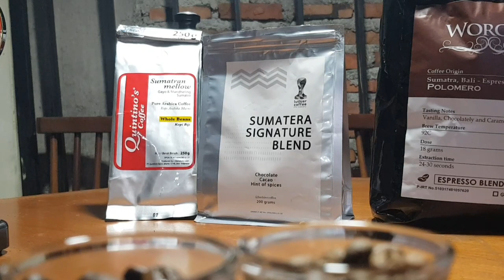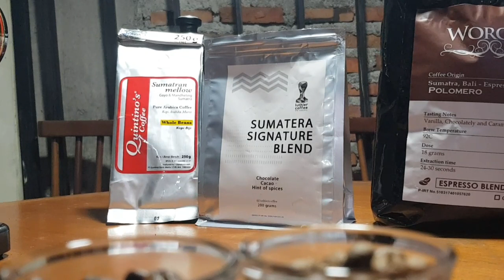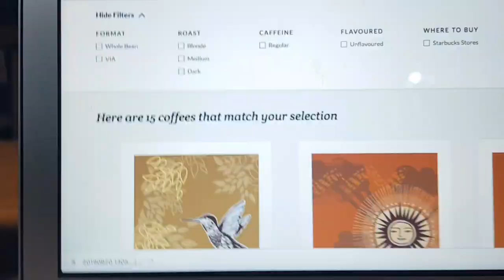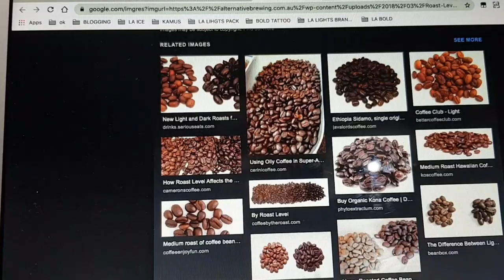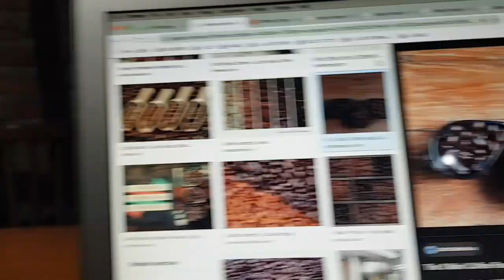CARA CEPAT MENGETAHUI BIJI KOPI YANG KALIAN BELI BISA DIBIKIN KOPI SUSU ATAU NGGAK?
Untuk worcas, info terakhir sih katanya dia 50:50. Dulu saya nanya sih 80:20 yah. Mungkin sudah berubah atau salah info. Tapi terlepas dari perbandingannya berapa, worcas masih layak untuk dibikin kopi susu nendang walau memang karakternya kuat banget.